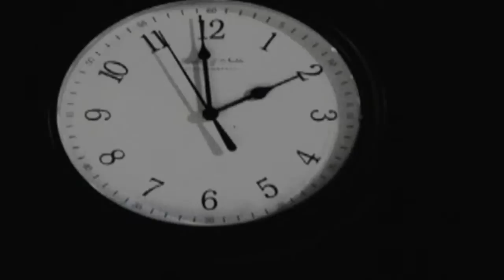Zach Hansen Demo Reel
A collection of various projects done in college